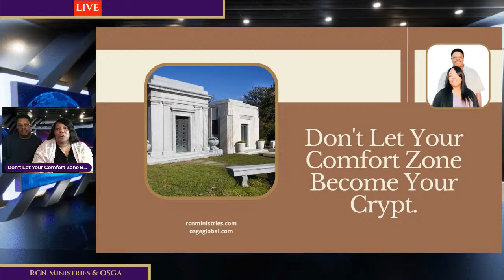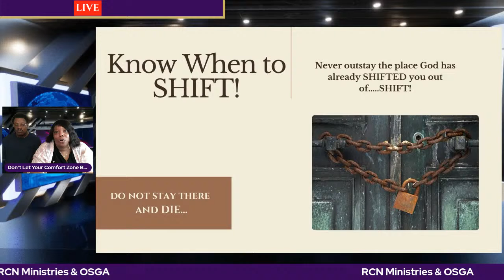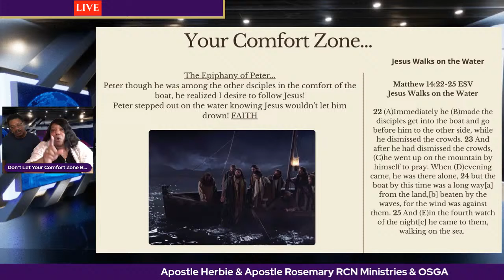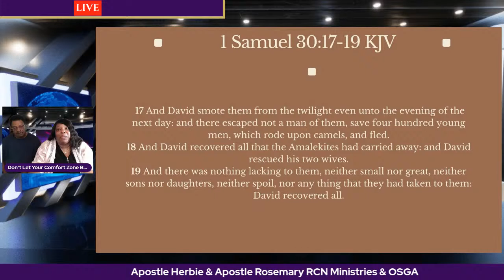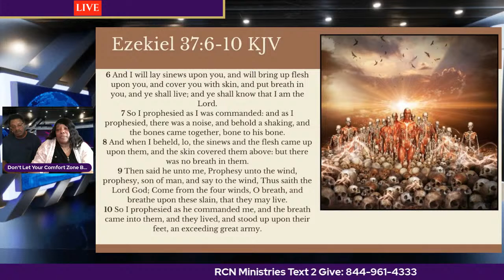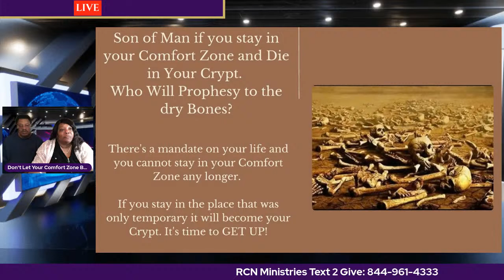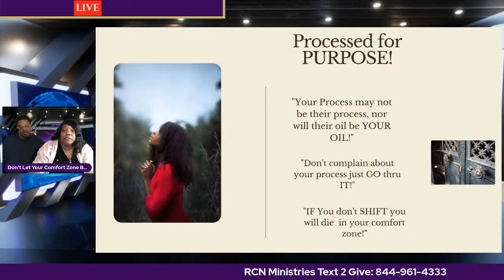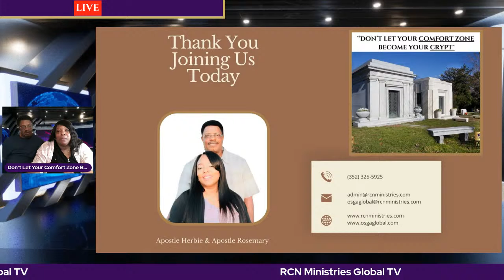Don't Let Your Comfort Zone Become Your Crypt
The very place that was meant to equip you has become the very place you will die if you don't SHIFT! Don't stay in your comfort zone too long and die. What was once comfortable to you has become your crypt.